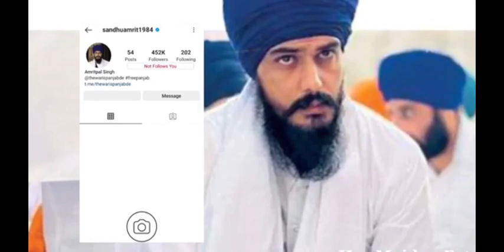Amritpal Singh instagram Ban ? kyo Jrur Reason Dekho???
Amritpal Singh instgram Ban ? kyo Jrur Reason Dekho???